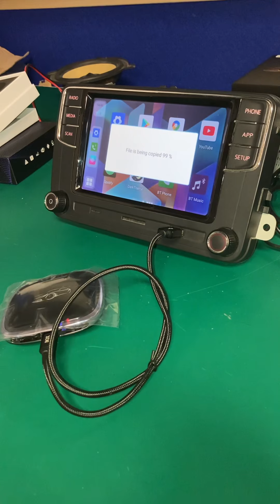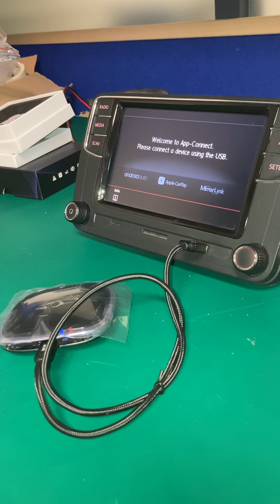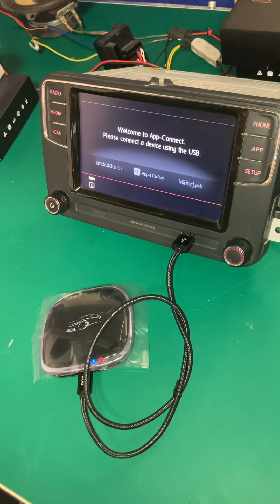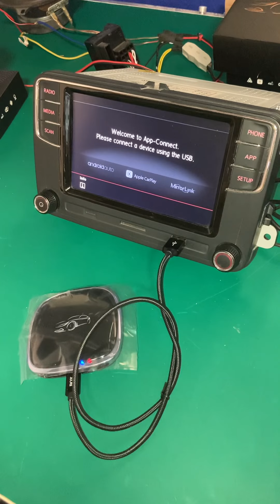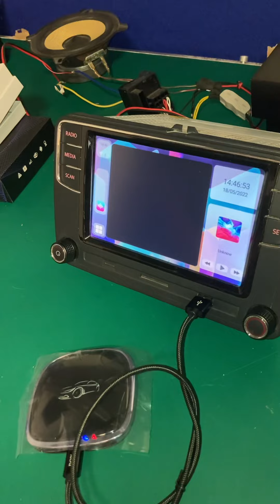Full operation video of “Applepie max” upgrade from TF card .